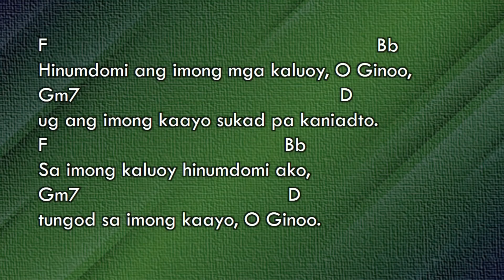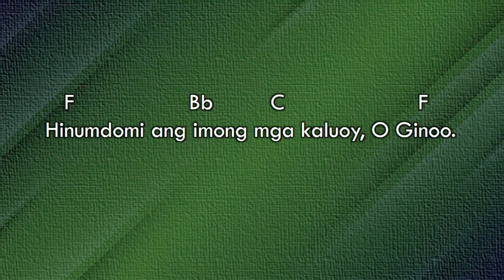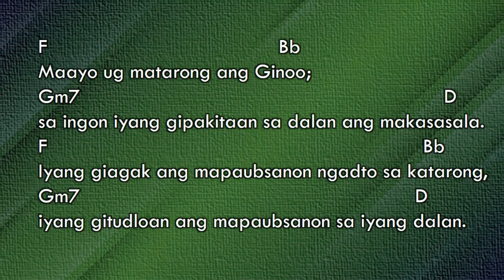Salmo Responsoryo - October 1, 2023 - with chords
SALMO RESPONSORYO

    F                      Bb            C                        F
Hinumdomi ang imong mga kaluoy, O Ginoo.

F                                                                            Bb
Ang imong mga paagi, O Ginoo, ipahibalo kanako;
Gm7                                          D
tudloi ako sa imong mga agianan,
F                                                                                    Bb
Agaka ako diha sa imong kamatuoran ug tudloi ako,
Gm7                                                                D
kay ikaw man ang Dios nga akong manluluwas.

F                                                                     Bb
Gm7                                                     D
ug ang imong kaayo sukad pa kaniadto.
F                                                   Bb
Sa imong kaluoy hinumdomi ako,
Gm7                                          D
tungod sa imong kaayo, O Ginoo.

F                                             Bb
Maayo ug matarong ang Ginoo;
Gm7                                                                            D
sa ingon iyang gipakitaan sa dalan ang makasasala.
F                                                                              Bb
Iyang giagak ang mapaubsanon ngadto sa katarong,
Gm7                                                                      D
iyang gitudloan ang mapaubsanon sa iyang dalan.